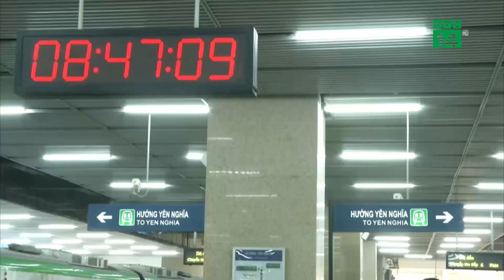Tàu Cát Linh - Hà Đông thu tiền vé từ 21/11| VTC14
VTC14 |Công ty TNHH một thành viên Đường sắt Hà Nội (Hanoi Metro) thông báo, tuyến đường sắt đô thị Cát Linh - Hà Đông sẽ kết thúc 15 ngày vận hành miễn phí trong ngày 20-11 và bắt đầu chuyển sang giai đoạn khai thác thương mại, vận chuyển hành khách có thu tiền từ ngày 21-11.